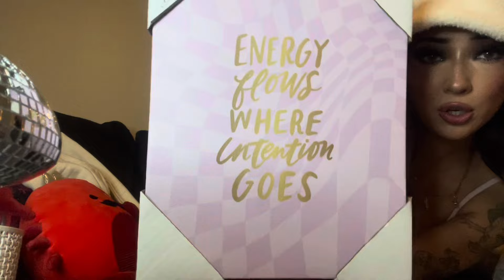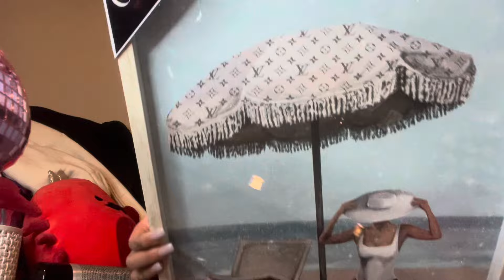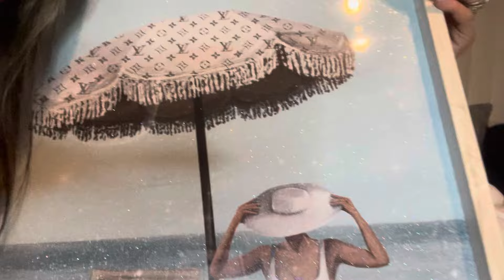VLOG #4 Day off vibes & Marshalls HAUL 🛍️✨